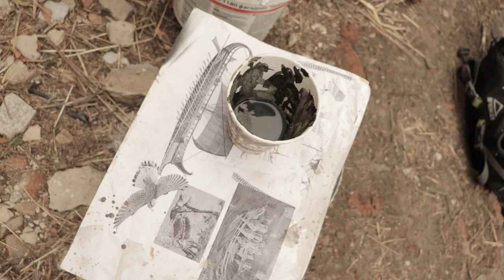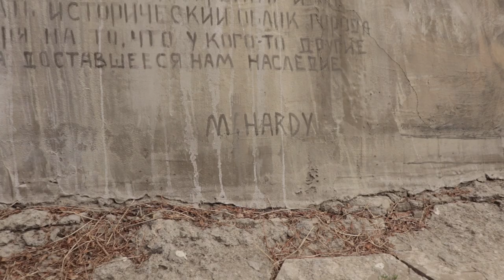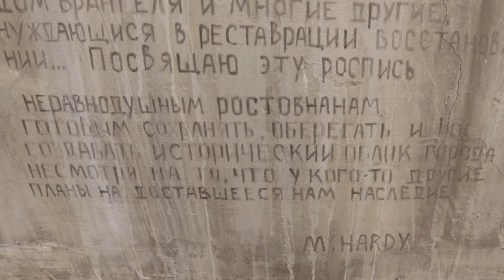Стрит арт по-русски (Ростов-на-Дону) // СМЫСЛ.doc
Стрит-арт в Ростове.
Приживается ли в купеческом Ростове уличное искусство? Нужны ли России уличные художники? Почему в Питере закрашивают фрески подворотен, а в Екатеринбурге каллиграфию Покраса Лампаса закатывают асфальтом и причём здесь РПЦ?

О развитии уличного искусства в стране, его востребованности, отношении горожан уличной живописи и бескорыстном желании сделать Ростов краше говорим с уличной художницей Марией Хардиковой.

Съемки: Starikov prod.
Музыка: Black pills for princess - Alive (по согласованию с автором)